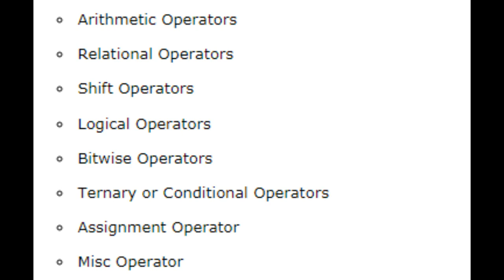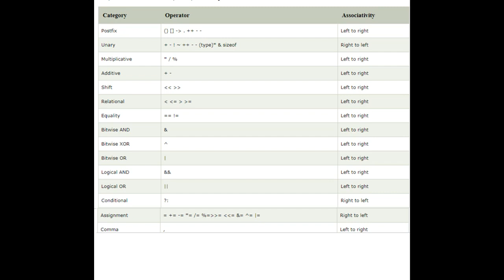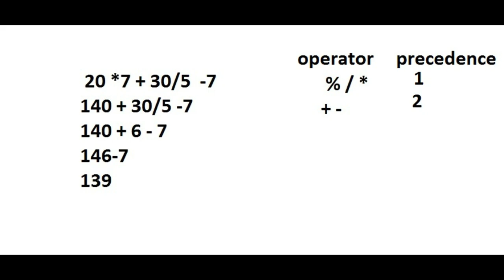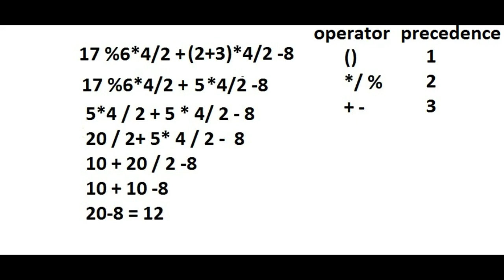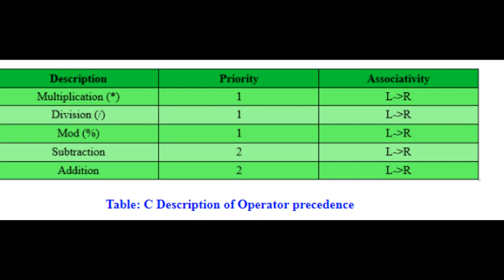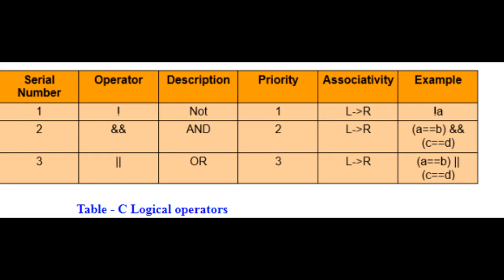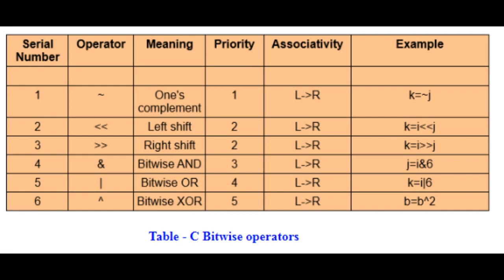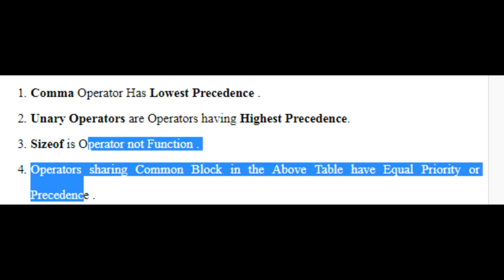Operator Precedence And Associativity in C hindi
hi friend today we will learn about  Operator Precedence And Associativity in C language what is precedence and associativity in programming  in hindi